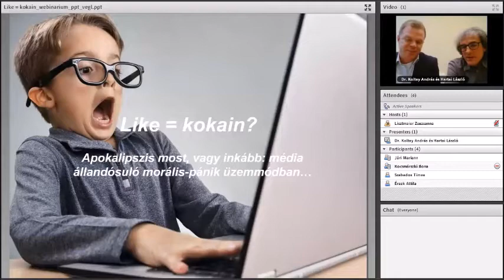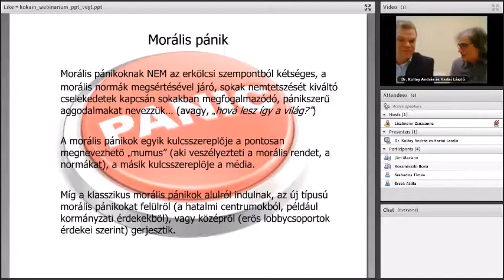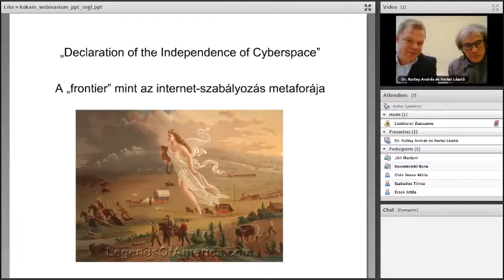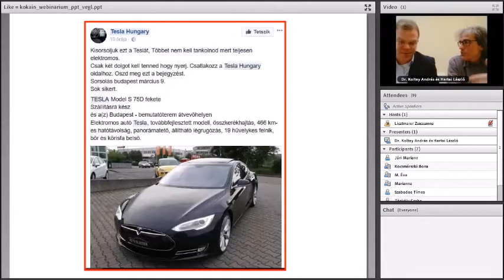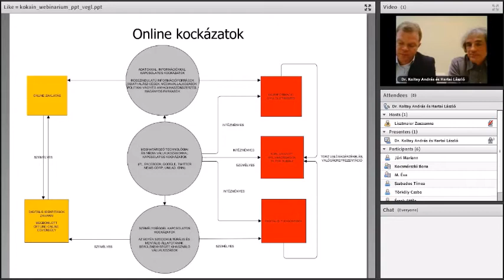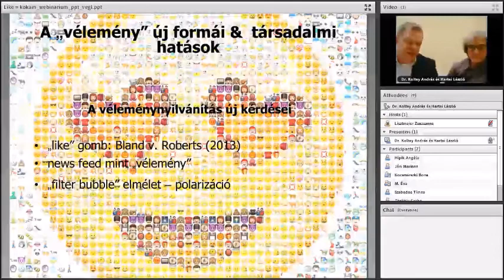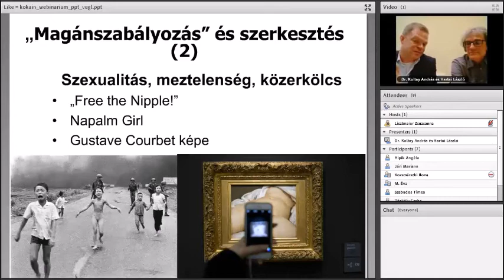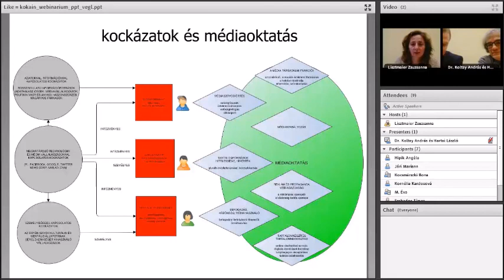Like = kokain? Apokalipszis most, vagy inkább: média állandósuló morális-pánik üzemmódban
Előadók: Dr. Koltay András (médiajogász, Pázmány Péter Katolikus Egyetem) és Hartai László (filmrendező, médiaoktatás-szakértő)